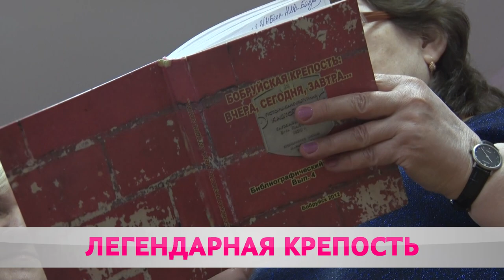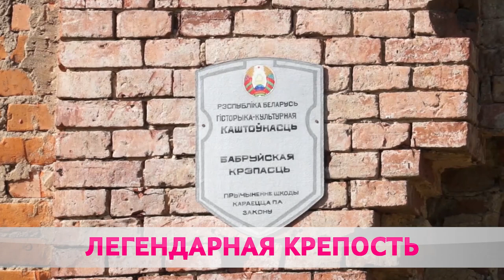Жемчужина города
Библиографический указатель о Бобруйской крепости уже в печати.